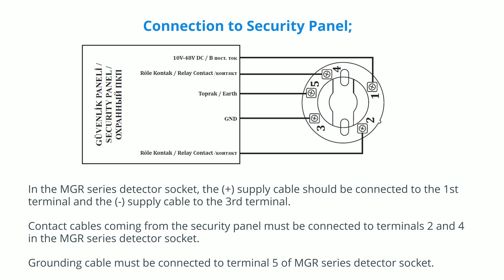41-Conventional Relay Detectors MGR 2X00 Connections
As Mavili Elektronik, we have gathered common problems in the field and solutions of these problems.